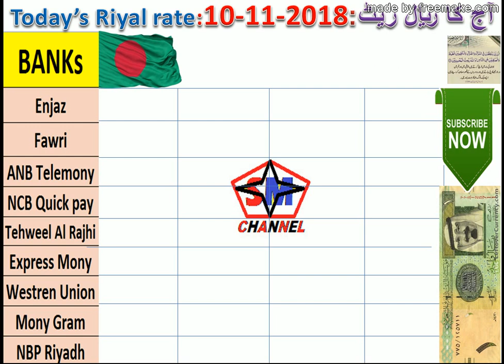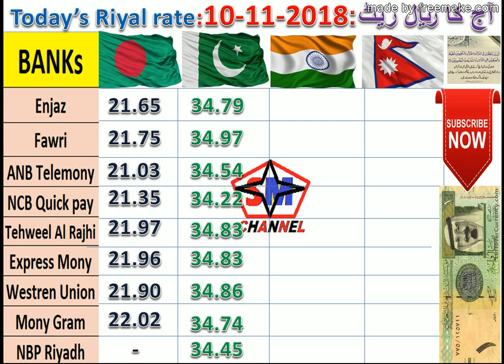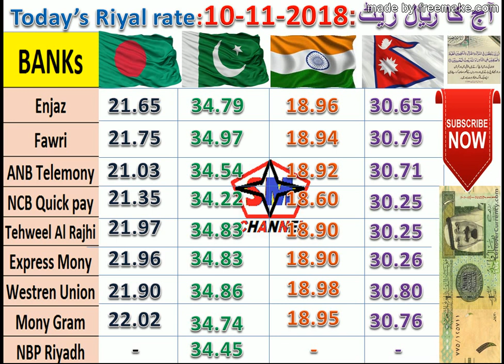URDU/HINDI: TODAY SAUDIA "RIYAL" RATE: 10-11-2018